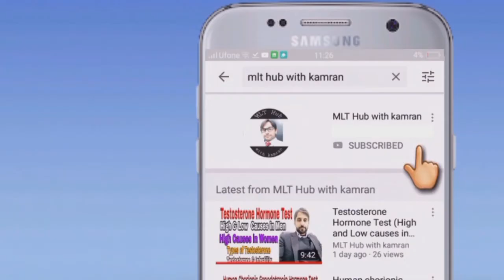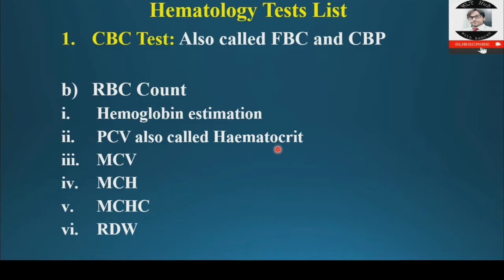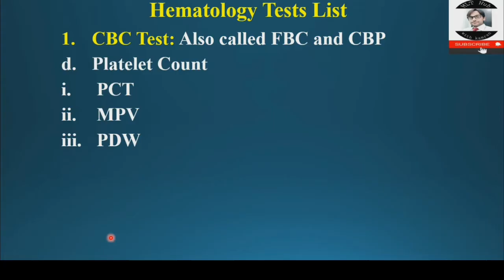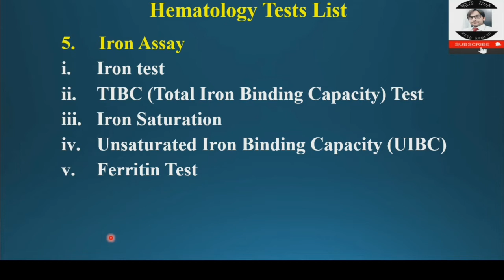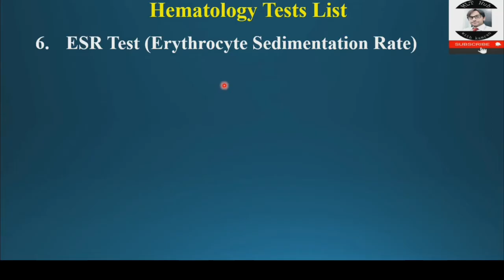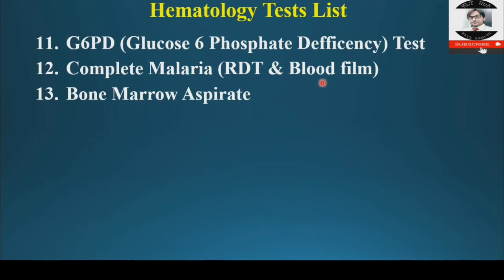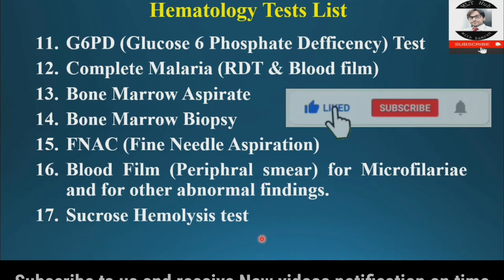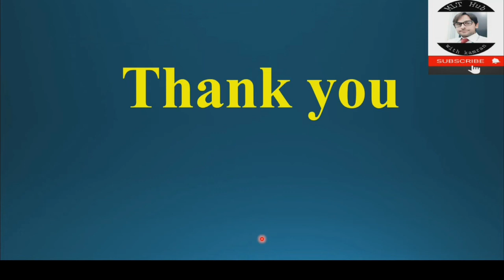Hematology Tests List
Dear viewers in this video you will learn which tests are performed in hematology department of laboratory. All tests are very important and you all will learn alot from this video.

Your Queries in the Video:
00:00 | Introduction
00:23 | Hematology Tests List